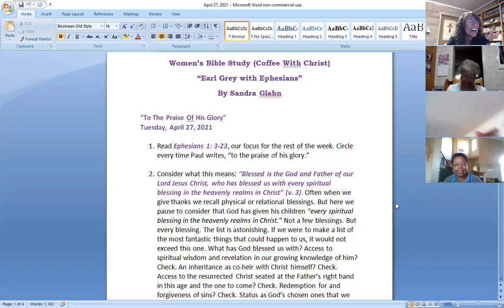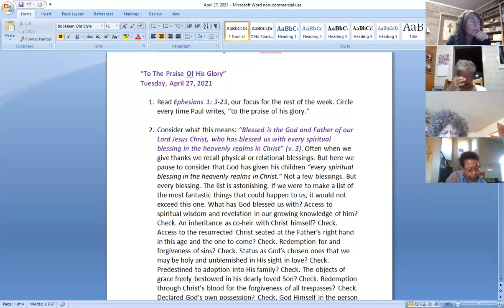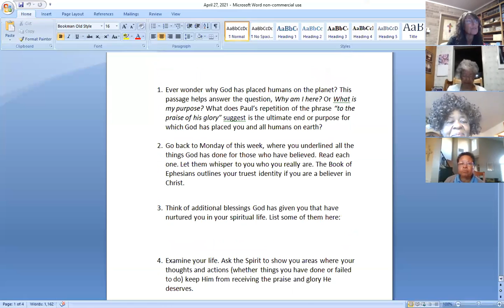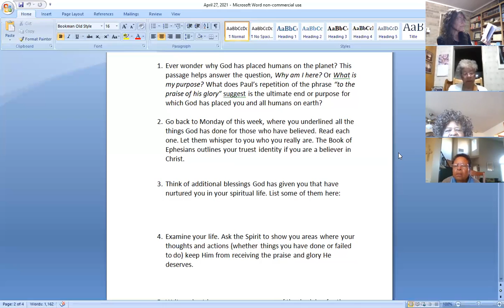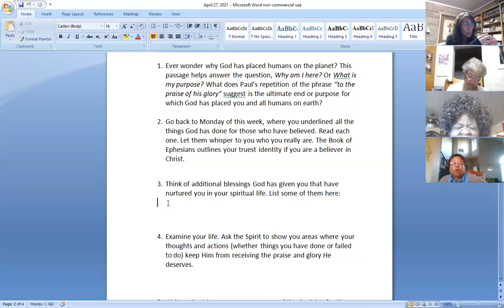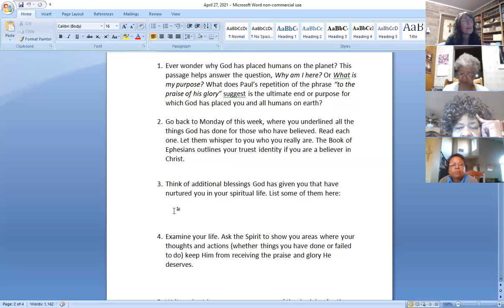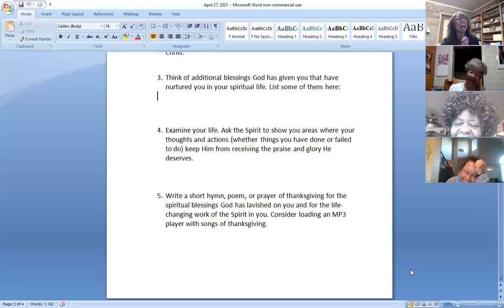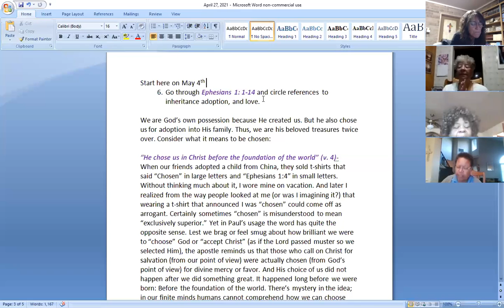Women's Bible Study: "To The Praise Of His Glory" (1)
Women's Bible Study: Coffee with Christ- Sis Maria Dwyer. Scripture for this lesson is Ephesians 1: 3-23.